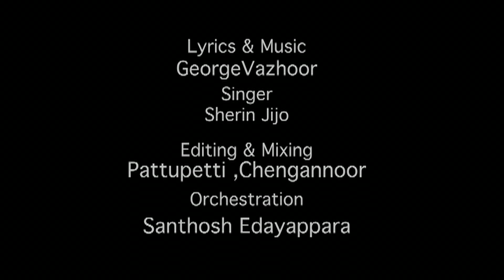Prashanta Theeram#Christian Devotional Song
Prashanta Theeram|  New Christian Devotional Song  Lyric & Music - George Vazhoor  Vox - Sherin Jijo.  Programming - Santhosh Edayappara
 Shoot  & Edit - Benny Beegees Digital Studio
Editing& Mixing  Pattupetti,Chengannoor
 Produced by Biju Abraham Atlanta